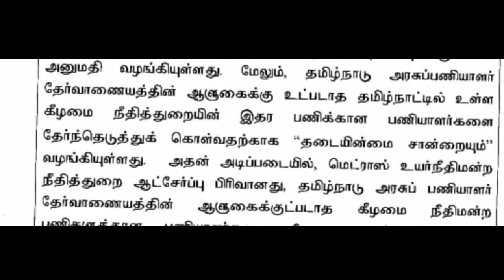MHC Recruitment Updates